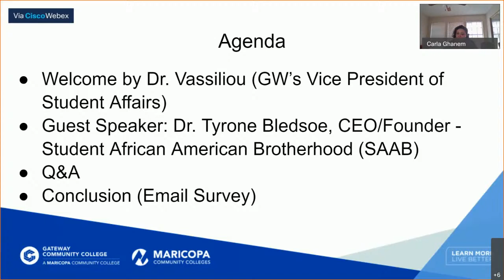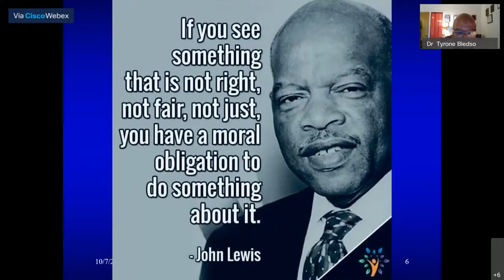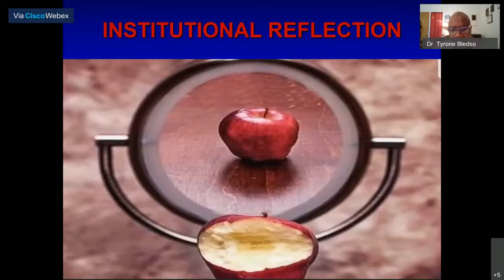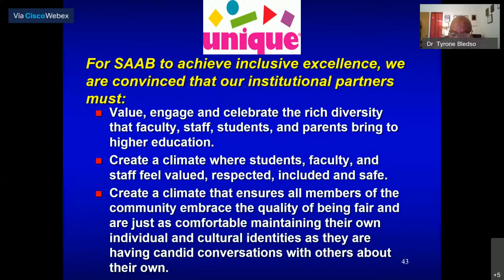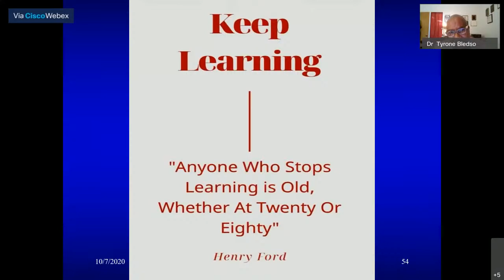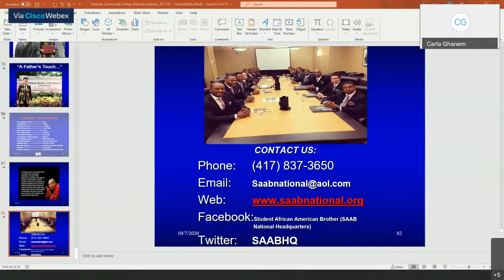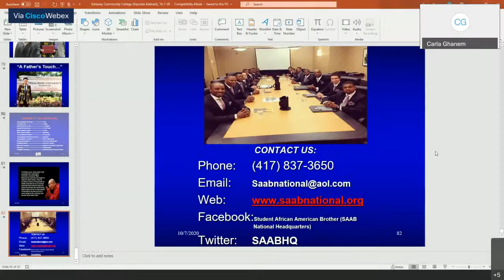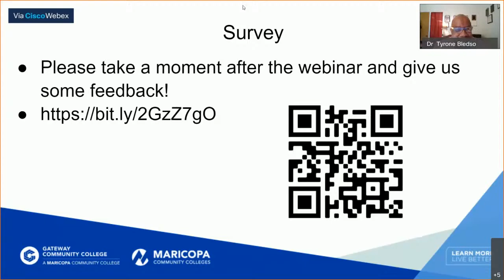Webinar: Bridging the Academic Achievement Gap with Dr. Bledsoe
Webinar with Q&A